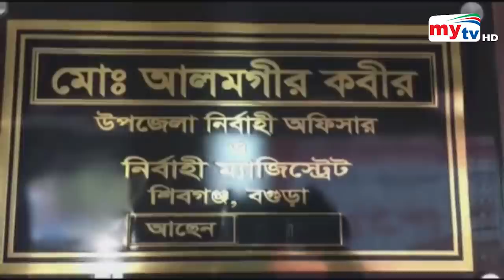ফ্রী ঘরের ব্যবসা ! | Bangla News | Mytv News